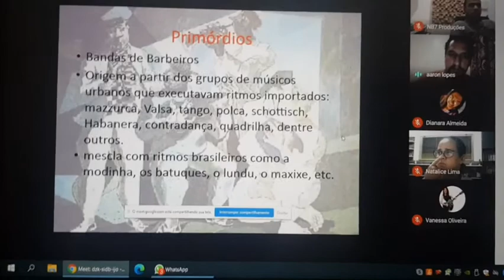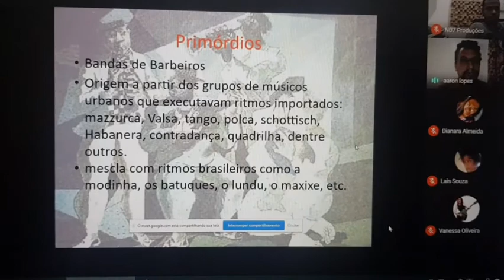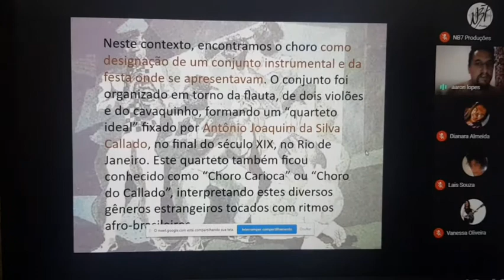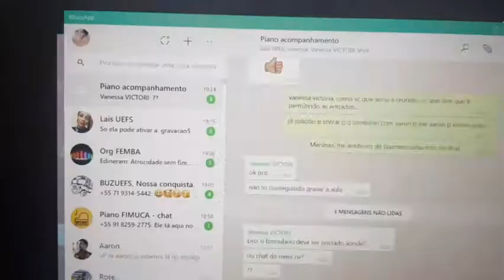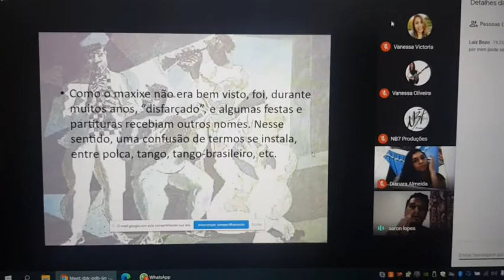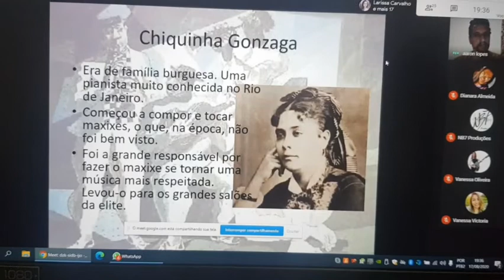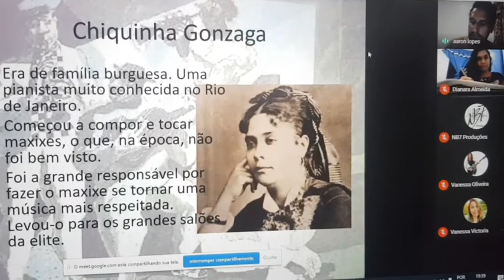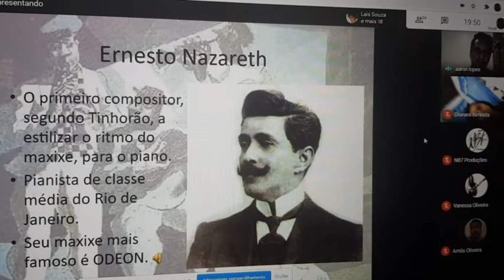Videoconferência 1: conversando sobre o choro com Aaron Lopes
Vamos conhecer melhor o Choro?
Videoconferência proferida por Aaron Lopes (UEFS): Flautista, Mestre e Doutor em Etnomusicologia pela UFBA. É professor do Curso de Licenciatura em Música da UEFS, onde também coordena o Grupo de Percussão e de Choro.